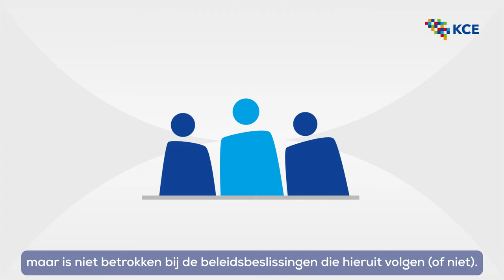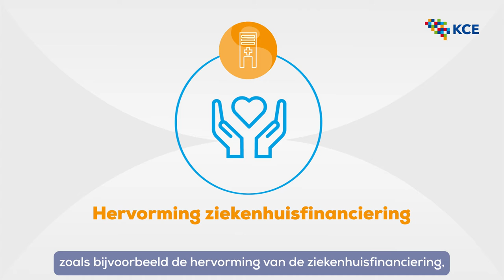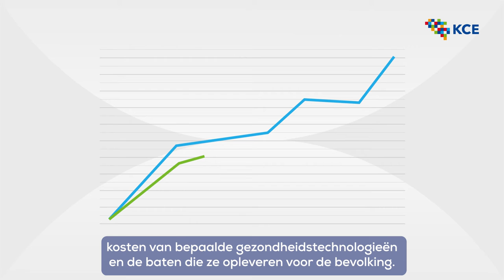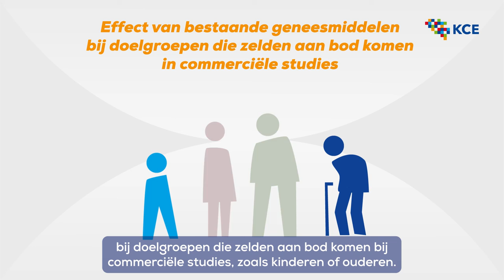Video presentatie van het KCE (met ondertitels)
Het Federaal Kenniscentrum voor de Gezondheidszorg (KCE) is een onafhankelijke federale onderzoeksinstelling die voornamelijk de organisatie, de financiering en terugbetaling van gezondheidszorg bestudeert.